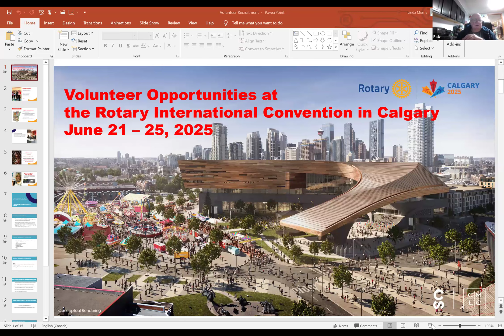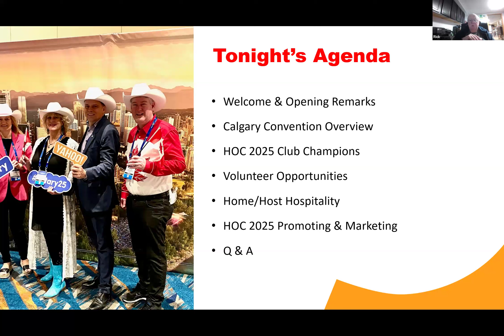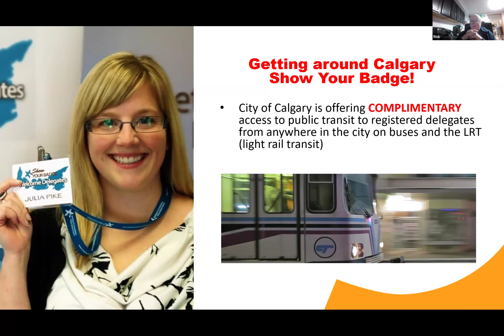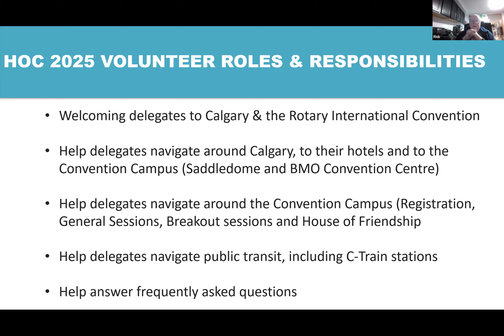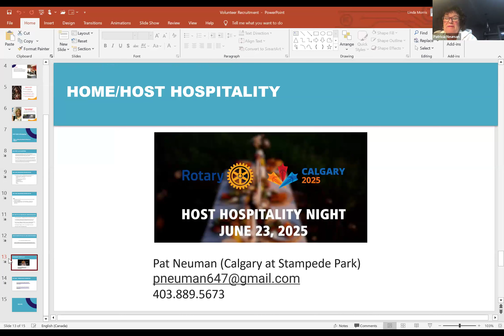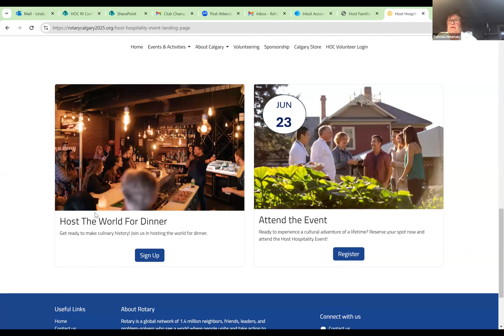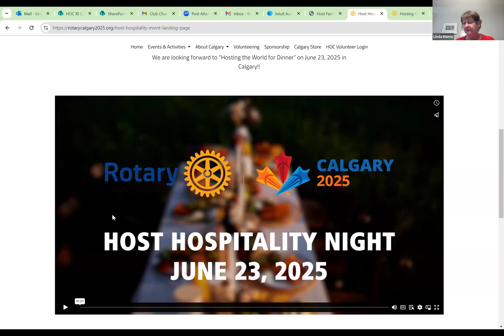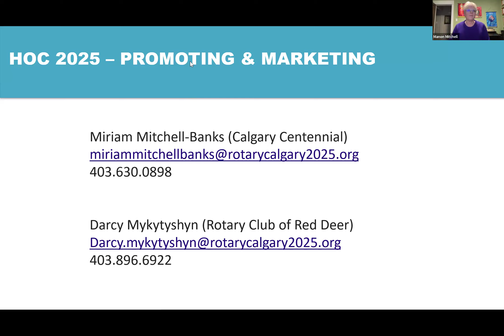HOC 2025 Club Champions Volunteer Recruiting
This video is a recording of our inaugural meeting of HOC 2025 Club Champions to talk about how you can help the HOC 2025 Volunteer Committee by encouraging your members, their families and friends to sign up for several volunteer opportunities that we will share with you.

Your primary responsibility as a Club Champion is to act as a communication link between the District's Host Organizing Committee (HOC) and the members of your Rotary Club.

Pat Neuman (RC of Calgary at Stampede Park) will also be joining us to update everyone on Home/Host Hospitality which is scheduled for Monday, June 23rd. HOC 2025 members join us for this inaugural meeting of Club Champions.